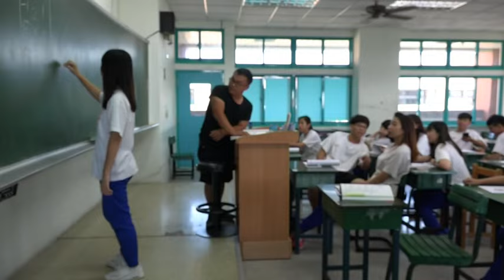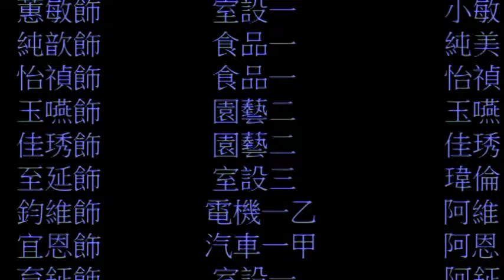105年國立岡山農工防制霸凌微電影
105年國立岡山農工學生自治幹部共同拍攝校園防制霸凌微電影(有彩蛋哦)